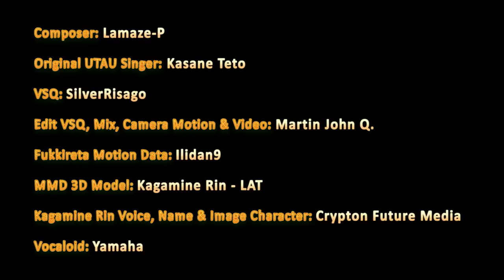[鏡音リン] Kagamine Rin - Fukkireta [Vocaloid Covers Utau] [MMD]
[Sorry now mp3 download link]

[Kagamine Rin Act 2]

Composer: Lamaze-P

Original UTAU Singer: Kasane Teto

VSQ: SilverRisago

Edit VSQ, Mix, Camera Motion & Video: (me) =)

Fukkireta Motion Data: Ilidan9

MMD 3D Model: Kagamine Rin - LAT

Kagamine Rin Voice, Name & Image Character: Crypton Future Media

Vocaloid: Yamaha

[Kagamine Rin Cover]

Credits to the composer of the song..
I own the Camera Motion, Mouth Animation, Mix & Video.

This is my once in a lifetime kagamine rin cover.